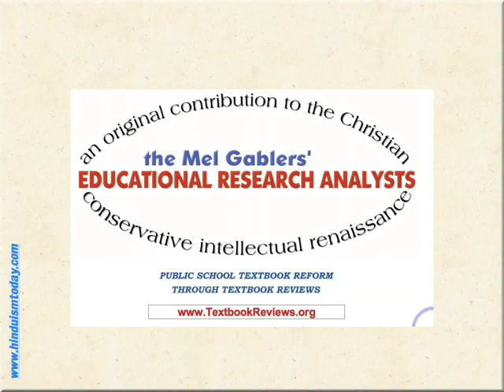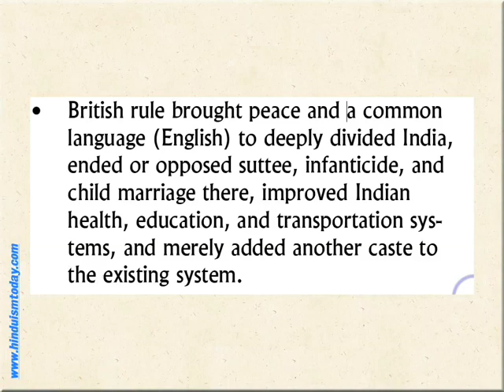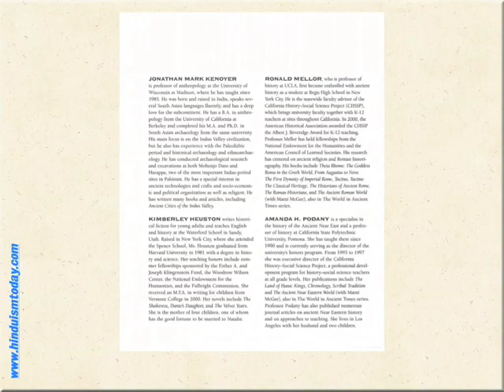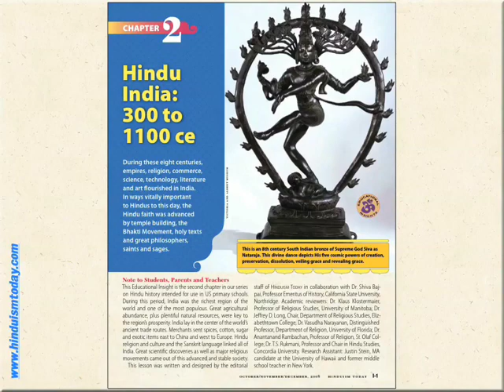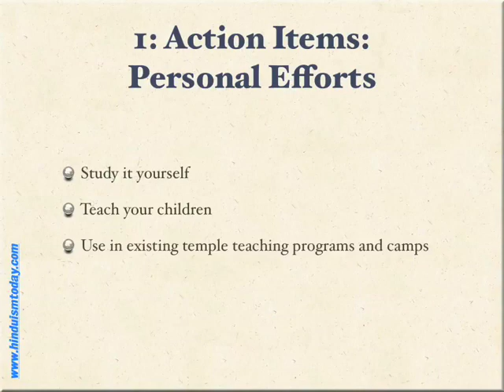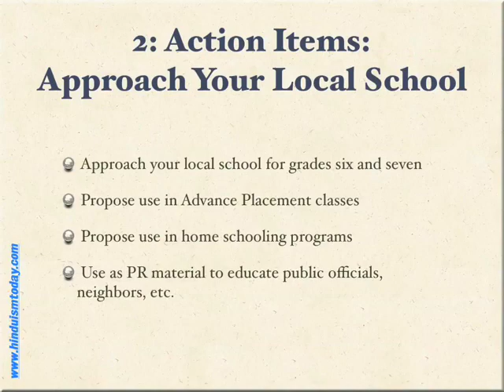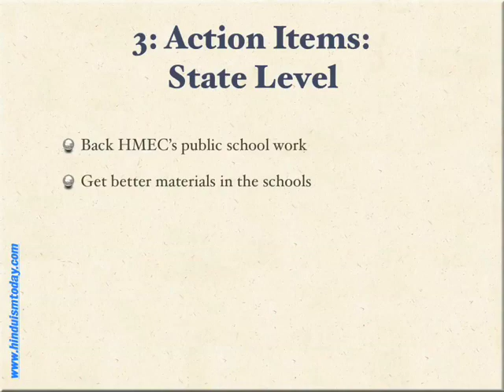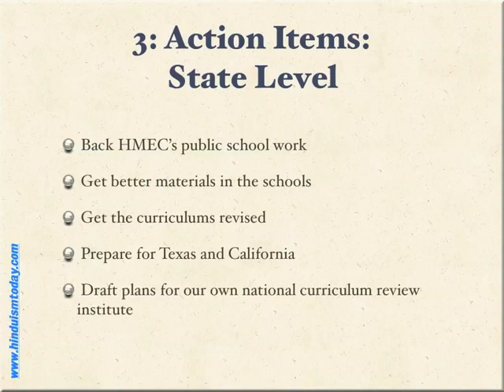Teaching Hindu History in American Schools (Part 2/2)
This video, presented by the Managing editor of Hinduism Today magazine, explains the impressive network of influences that result in the text of schoolbooks for our children. He explores how to get the publishers to correctly portray Hinduism in American Schools. Presented by Sannyasin Arumugaswami at the HMEC conference, 2008. Part 2/2.